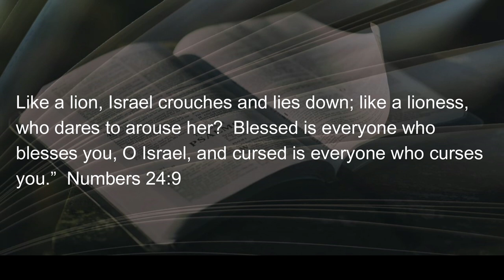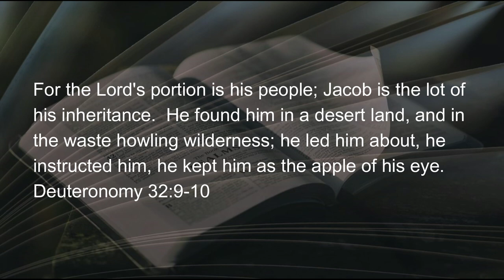060822 Mighty Israel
As far back as I can remember my family went to church…a lot!  My Mom was the Sunday School Superintendent and volunteer church secretary; so our life included plenty of church.  Whenever our pastor mentioned Israel in a sermon he...